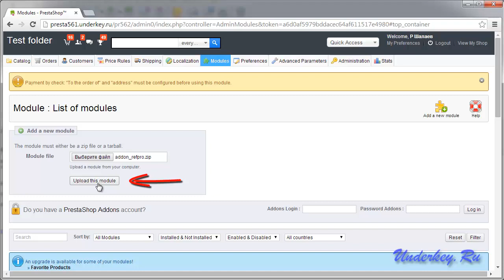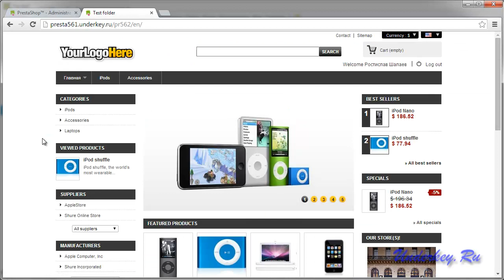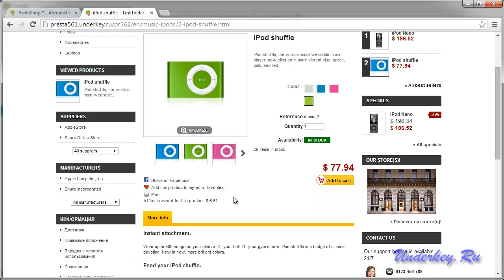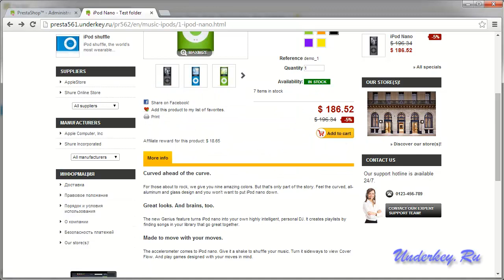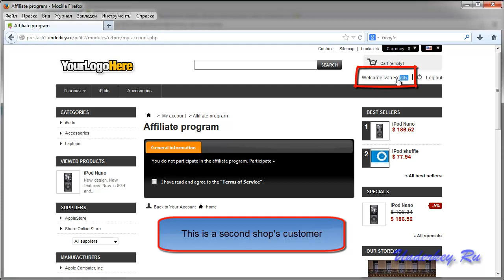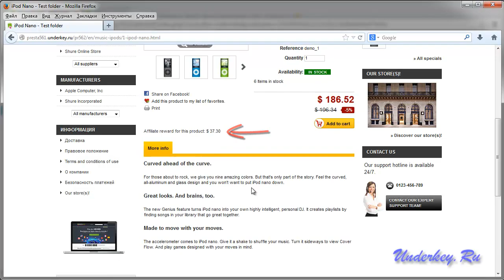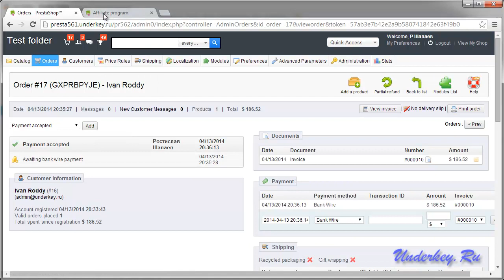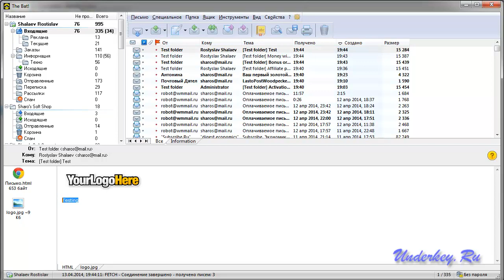Installation and configuration of the module RefPRO v.2.x